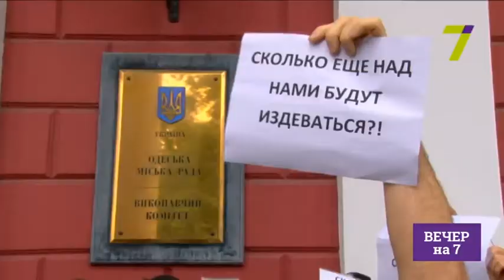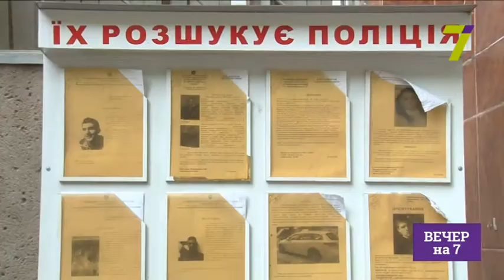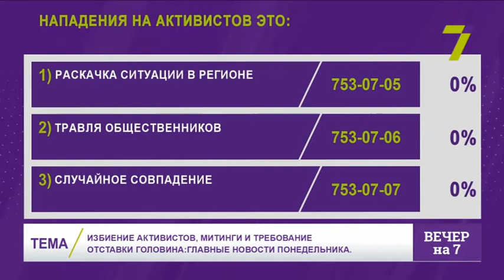Избиение активистов, митинги и требование отставки Головина: главные новости понедельника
Сергей Стерненко - активист

Юрий Дьяченко - активист

Артём Карташов - юрист